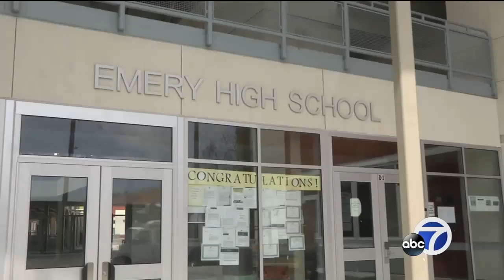Faculty, parents say closing threatened Bay Area schools was smart decision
A game for some has been seen as a threat in the Bay Area. Dozens of school districts received a menacing email that investigators call a hoax.